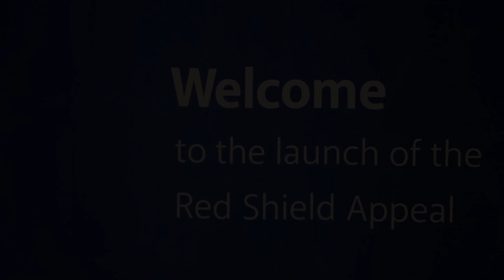Red Shield Appeal 2014 - Victoria Launch Highlights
The Red Shield Appeal has officially launched in Melbourne at the Hotel Sofitel on Collins St.

More than 540 business, government and community leaders attended the event which included the Minister for Housing Wendy Lovell, Myer CEO Bernie Brookes, Managing Director of JLL David Bowden, Harold Mitchell AC, ABC journalist John Cleary and MC Daryl Somers.

Minister for Housing Wendy Lovell expressed gratitude for the work of The Salvation Army on behalf of the Victorian government by announcing a $100,000 gift at the launch. This followed a very generous donation of $250,000 from Prime Minister Tony Abott earlier in the week.

or call 13 SALVOS (13 72 58)

Produced by Salvo Studios.